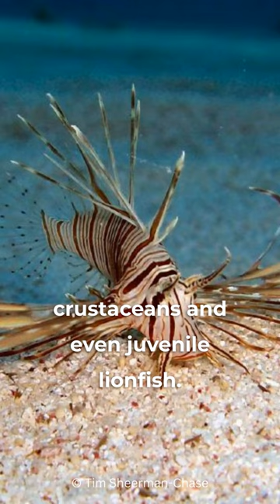LionFish | The Voracious Predators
Dive into the world of voracious predators with lionfish! Explore the mesmerizing hunting abilities and insatiable appetite of these stunning marine creatures. Discover their stealthy tactics, including tentacle swaying, as they lure and engulf their prey. From small fish to crustaceans, lionfish are skilled hunters known for their swift strikes and impressive feeding habits.